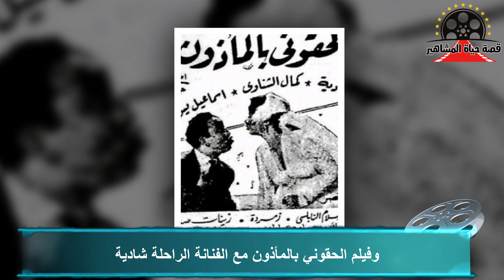الوجهه الاخر للفنانة الشريرة زمردة اكتشفها يوسف وهبي وافشت سر عبد السلام النابلسي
الوجهه الاخر للفنانة الشريرة زمردة اكتشفها يوسف وهبي وافشت سر عبد السلام النابلسي - قصة حياة المشاهير زمردة الفنانة ال تمتعت بموهبة وثقافة وكمان ذكاء فني و ذكائها متمثل انها معتمتدش علي ملامحها الجذابة و ثقافتها  وققرت انها تخرج من قالب الفنانة الجميلة و الصورة النمطية للفنانة رقيقة الملامح و ال لازم تطلع وهي حبيبة البطل الغلوبة علي امرها  فقدمت ادوار شر وكمان اجادتها جدا و برضوا غيرت الصورة النمطية للشخصية الشريرة و ال كانت لازم تظهر بملامح قاسية الفنانة ال اكتشفها فنان المسرح  يوسف وهبي هنتعرف علي الوجه الاخر ليها وكمان ايه السر ال كانت مخبياه عن  الفنان الراحل عبد السلام النابلسي فتابعونا